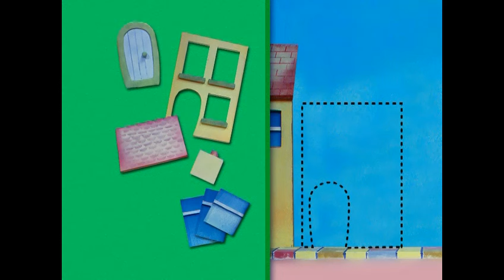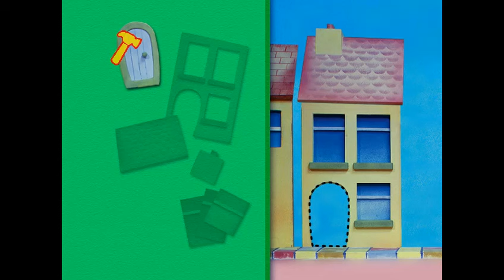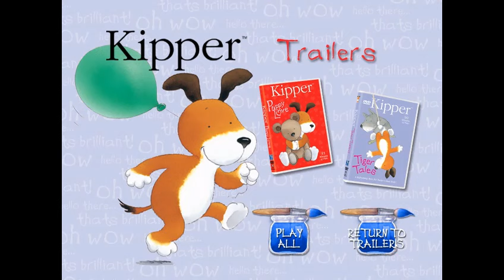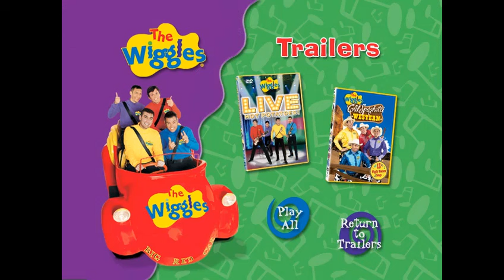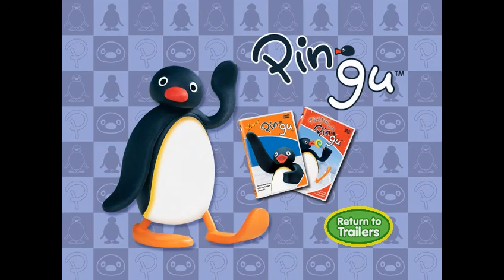Bob the Builder: Yes We Can! - DVD Menu Walkthrough